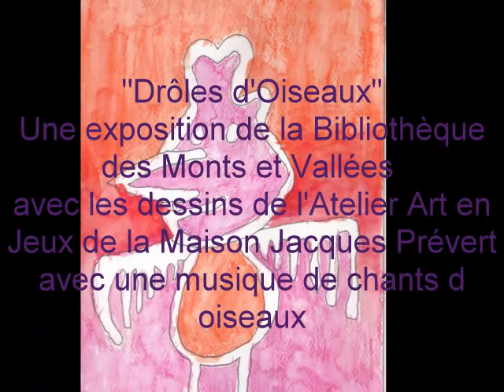Drôles d'Oiseaux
Exposition pour la bibliothèque intercommunale des Monts et Valllées de Saint Nicolas d'Aliermont à partir de dessins d'enfants de l'Atelier Art en Jeux de la Maison Jacques Prévert...